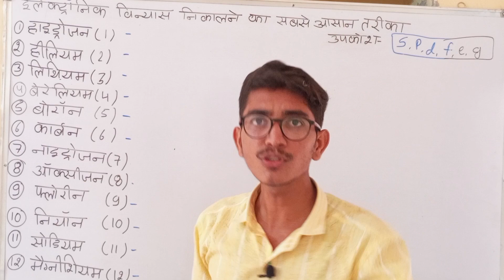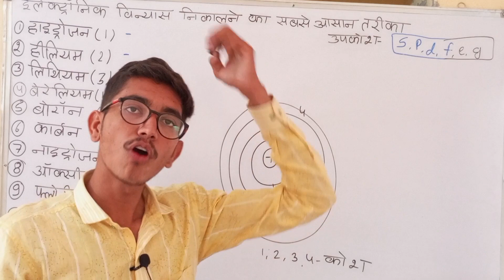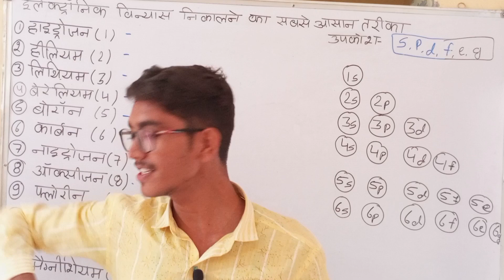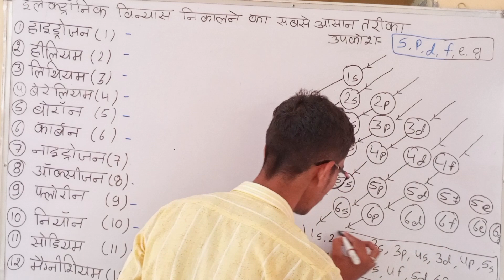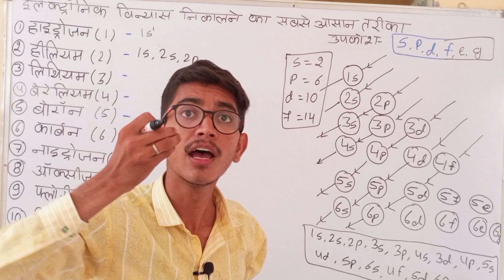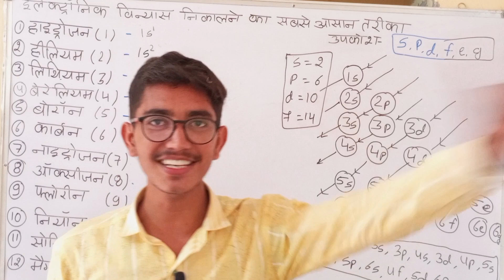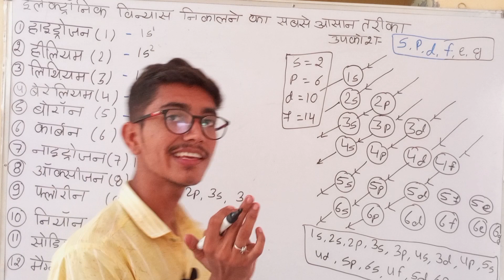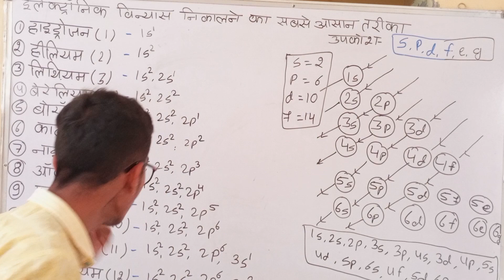इलेक्ट्रॉनिक विन्यास निकालना सीखे// Electronic Configuration trick //इलेक्ट्रॉनिक विन्यास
Description
इलेक्ट्रॉनिक विन्यास कैसे निकाले!
हाइड्रोजन हिलियम लिथियम बेरिलियम बोरान कार्बन नाइट्रोजन
ऑक्सीजन आदि का इलेक्ट्रॉनिक विन्यास आफबाऊ के नियम से कैसे निकाले
electronic vinyas kaise nikale with a sort Trick by VK Science

topic covered
electric vinayas
electric vinayas in hindi
electric vinayas chemisty